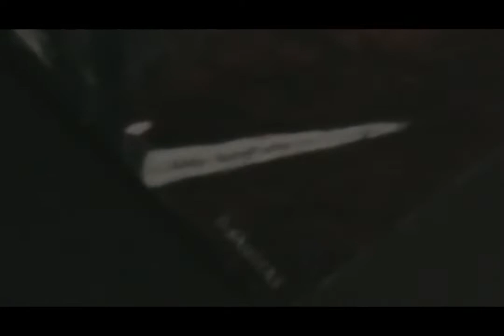David Sanders Solo Exhibition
AL Media presents David Sanders Solo Exhibition at Galerie Forza.